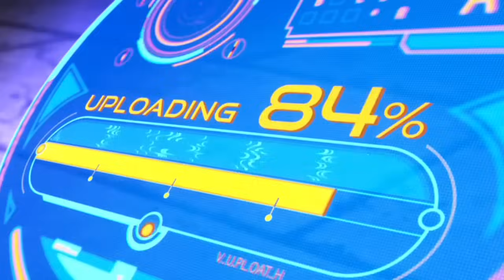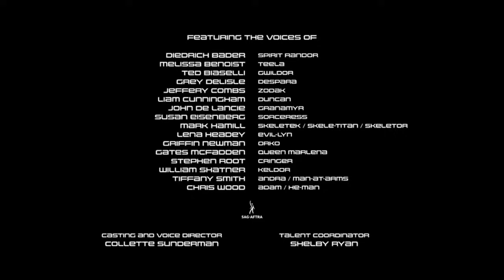A Dragon Transfers It's Element Manipulation Powers To A Girl To Fight The Deity Of Death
If your a fan of the master of the universe franchise you will surely going to enjoy this. this video talks about prince Adam is selected by the universe to protect the world as an hero called the he man...his source of power is magic which comes from the castle gray skull...but everything changes when a woman called the motherboard shows with with her technology invention to end magic and make he-man powerless